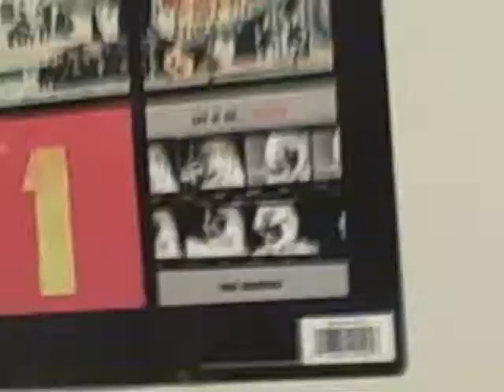Beatles Rock Band 1 Year Anniversary Tribute Video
In this video I gold star The End on drums. This is a tribute to the best music game EVER !